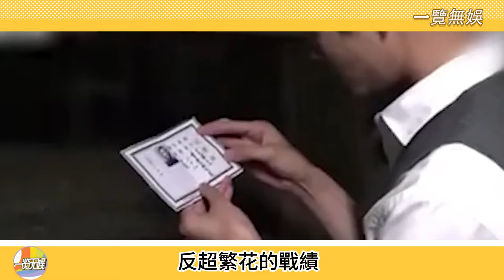婚紗照太美了！ 回顧譚松韻和王凱的故事，他們一直是愛的相互奔赴。 每一步都是他們相愛的證據！王凯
大家好！這裏是“一覽無娛”